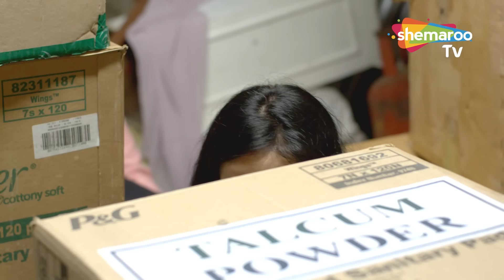देवर ने भाई और भाभी के हसीन पल किये Viral | Crime Ka Kala Sach Scene